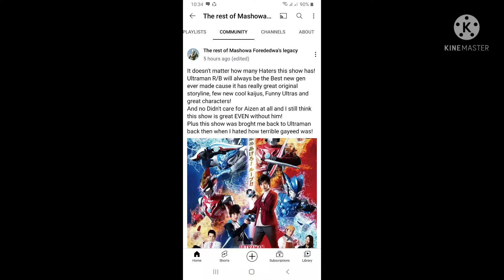godzilla vs mashowa (reupload)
why? because I wanted to add a little sound effect for godzilla's atomic breath.